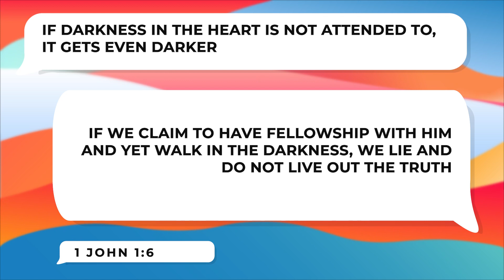Day 149 | The Bible in 20 Months | Judges 9 & 10